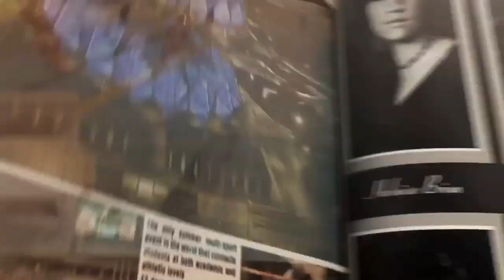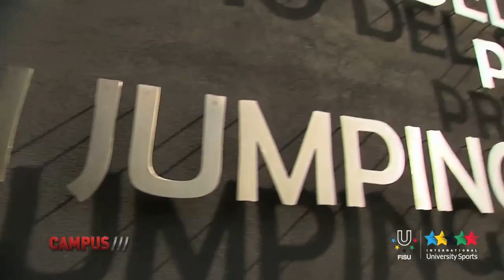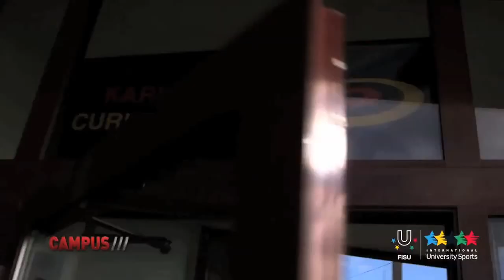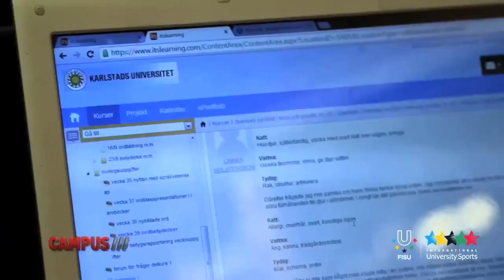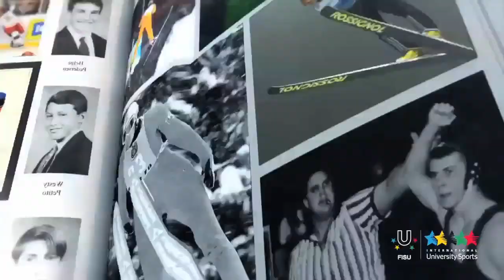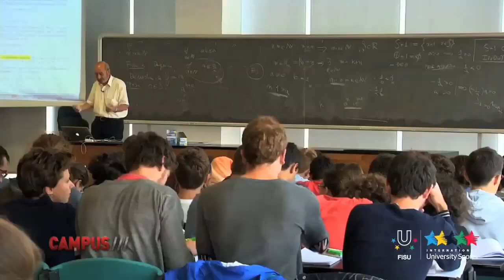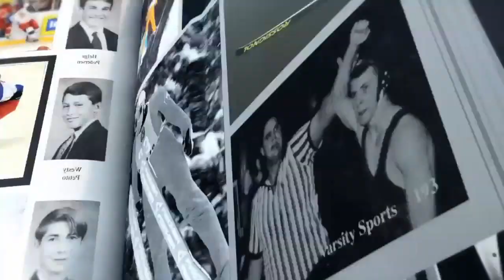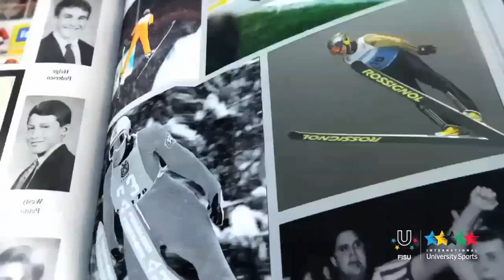16th CAMPUS TV Show